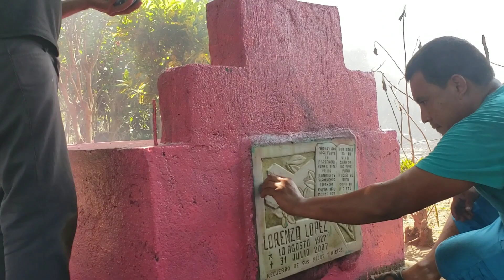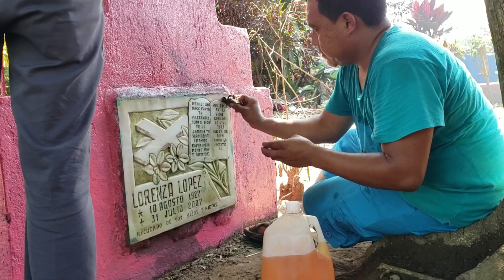Sino No Lo Huviera Grabado No Lo Creerias/ Un Sabio Consejo😱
BOTAS el CHAPIN

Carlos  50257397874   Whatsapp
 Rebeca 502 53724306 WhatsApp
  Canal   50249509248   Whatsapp